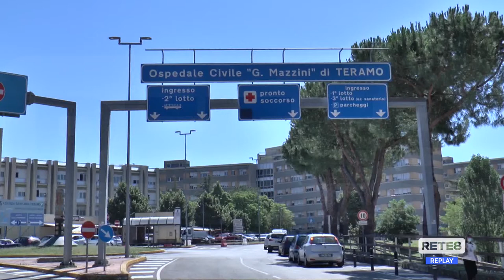Covid Teramo - Aumentano i contagi al “Mazzini”